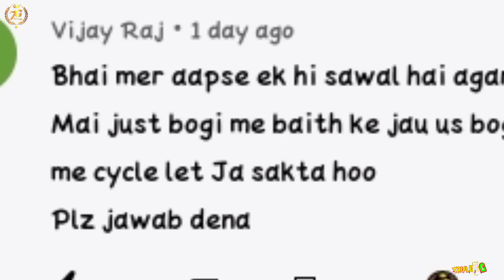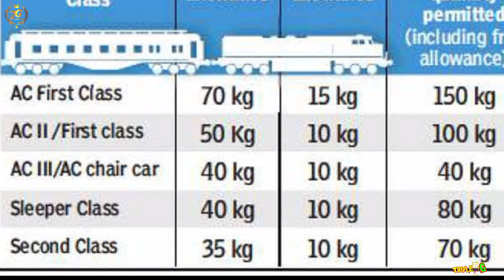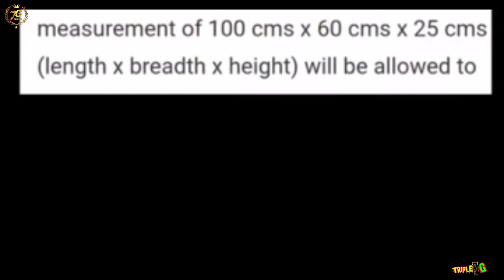train me cycle kaise le jaye I train me cycle kaise book kare I how to carry cycle in train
ट्रैन के जिस कोच में आपकी सीट हैं उसमें आप अपनी साईकल ले जा सकते हैं की नहीं?

how to transport cycle in train

Published By 15 September 2021

About This Video- दोस्तों आज की इस video में मैं आपको बताने वाला हूँ की kya hum apni train seat ke sath apni cycle ko le ja sakte hai ki nahi तो पूरी जानकारी इस video में देखने को मिलेगी.

Product by link ::::

Amazon product me use :--::::::

Boya by m1 mic

RGB Light For Youtube Video

Vlog Tripod

Queries Solved-
Kya hum apni seat ke sath cycle ko le ja sakte hain
Luggage rules in train
Train luggage rule
Cycle ko kaise le jaye train mein
Train cycle le jane ka tarika
Cycle ko train me le jane ka kya niyam hai
Apni train seat ke sath kitna kg le sakte hain
Train me luggage le jane ka tarika
Apni seat ke sath cycle kaise le jaye
triple 7g video
triple 7g new video
ट्रैन की जिस कोच में आपकी सीट हैं उसमे आप अपनी साइ
Bicycle in train
Train me cycle kaise le jaye
Train me cycle kaise book kare
Train me luggage kaise book kare
Train me bike kaise le jaye
Train se cycle kaise le jaye
How to book luggage in train
How to carry cycle in train
Train se bike kaise le jaye
Bike booking process in train